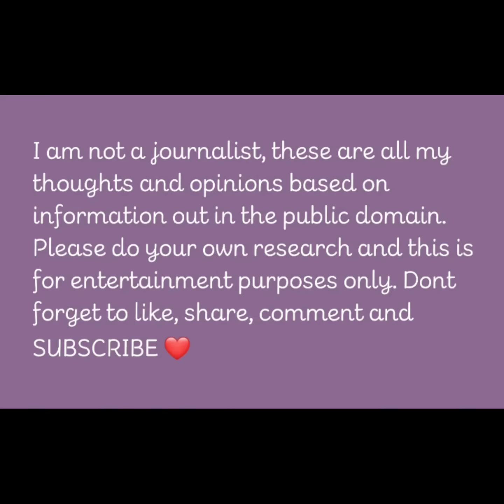Harry & meghan "steamy" sex (book review part 1)